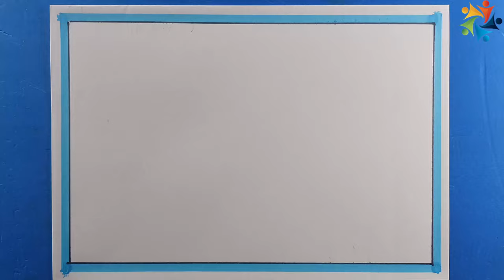Village Drawing with Bangla voice tutorial